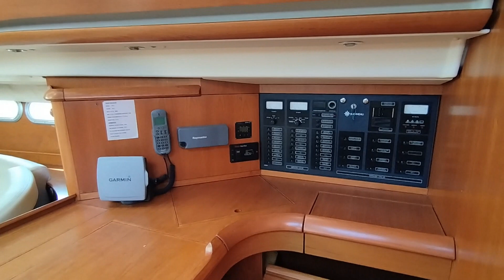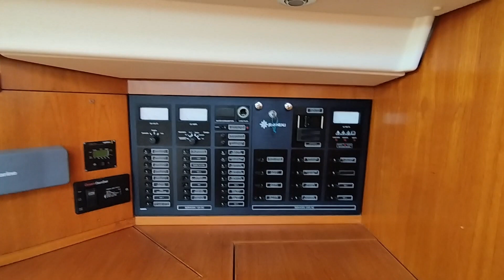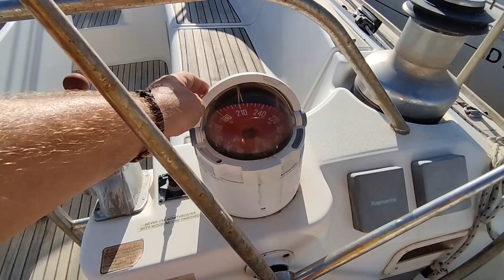SUN ODYSSEY 54DS, 2008 | For Sale | Greece / Free Sail Group/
Sun Odyssey 54DS  !!! FOR SALE !!! Greece !!!
Cabins - 4
Skippers cabin
WC - 4
Water tank - 930 l
Disel tank - 410 l
Length 16.75m
Light Displacement 17.164kg
Beam 4.87m
Keel draught 2.00m

Deck Equipment

    El. Anchor Windlass
    Cockpit Table
    Cockpit Speakers
    Dinghy
    Outboard
    Bimini Top
    Sprayhood
    Teak Deck

Navigation Equipment

    GPS Plotter (External)
    VHF
    Speedometer
    Depth Sounder
    Wind Speed
    Autopilot
    Bow Thruster
    El. Winch For Ropes

Safety Equipment

    Life Raft
    Dinghy
    Life Jackets
    Life Belts
    Horseshoe Buoy

Facilities

    Hydraulic Gangway
    Cockpit Shower

ASK. PRICE- 190 000 euro
VAT - not paid
Мы в ФБ:   / igor.bordun..  .
Мы в Instagram:   / freesailyac..  .

Подбор яхт под ваш заказ и сюрвеерский осмотр. Подготовка яхты к перегону на место стоянки после покупки.

Наша профессия - аренда, продажа и сервис моторных и парусных яхт, а также организация и проведение морских мероприятий.